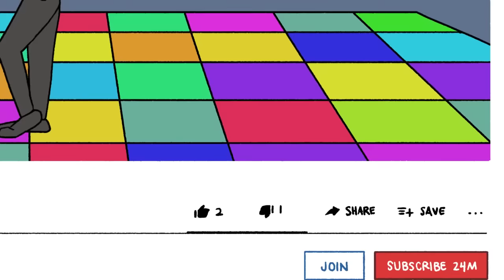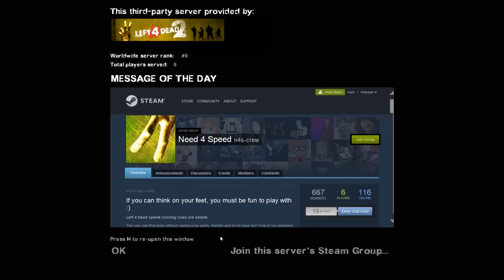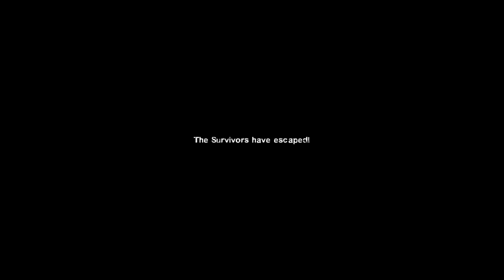Left 4 Dead Funny Moments - The True Titanic Story!